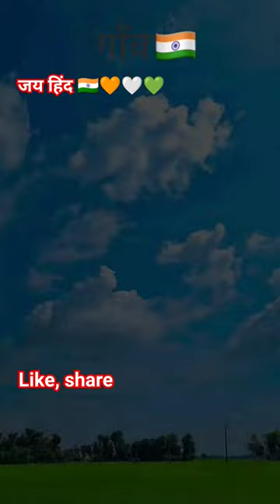sandese aate hai 🇮🇳🧡🤍💚 /15august